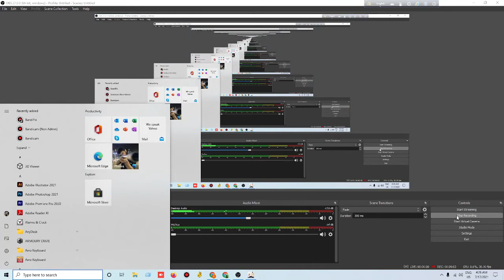Floral Fresh | A Small Step for Hilichurls | Genshin Impact | Daily Commision | Future Gamprism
Floral Fresh | A Small Step for Hilichurls | Genshin Impact | Future Gamprism

Floral Fresh
A Small Step for Hilichurls
Genshin Impact
Daily Commision
Future Gamprism